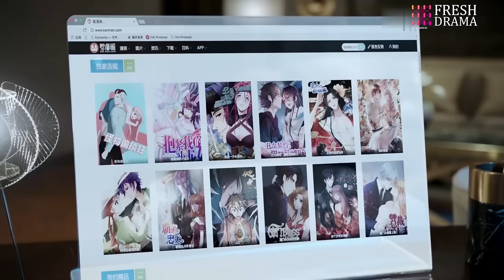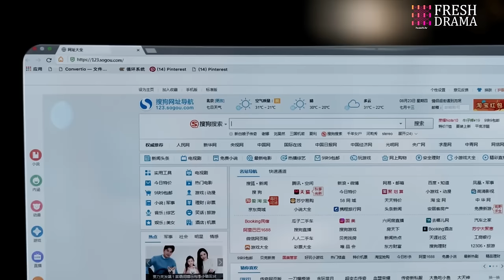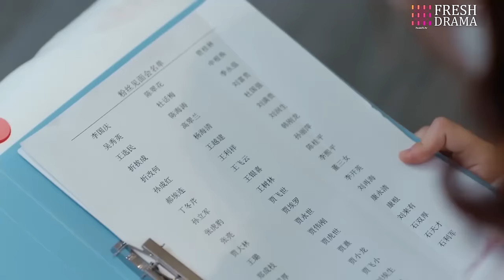【Multi-sub】EP12 Married By Mistake | Forced to Marry My Sister's Fiance❤️‍🔥